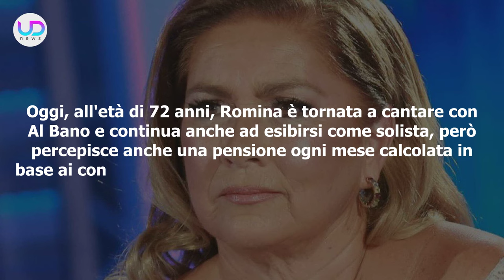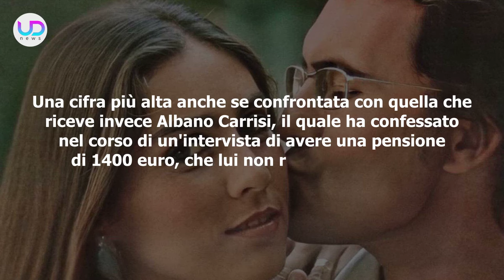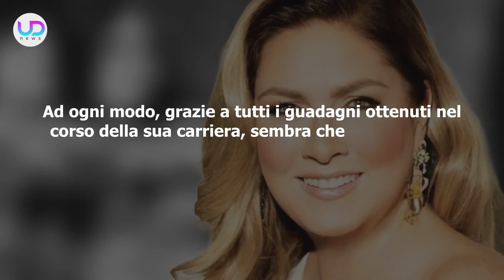Romina Power: Ecco Quanto Prende Di Pensione!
Romina Power: la nota cantante riscuote una cifra piuttosto elevata di pensione, ogni mese, come è stato riportato da diverse fonti. Ecco a quanto ammonta la sua pensione!